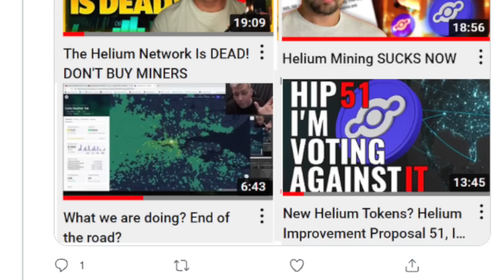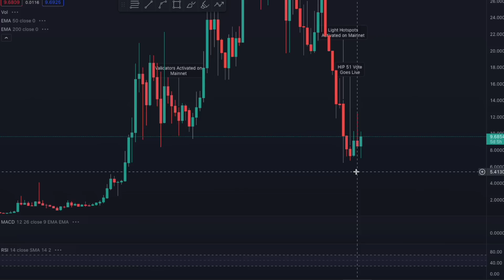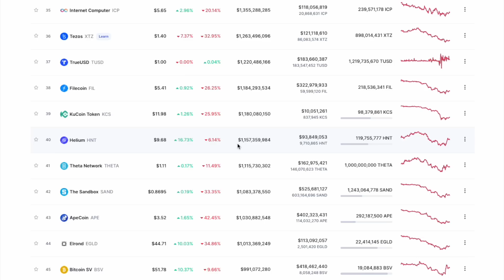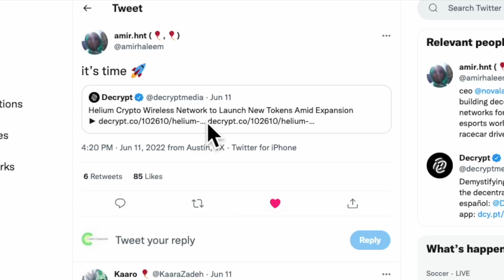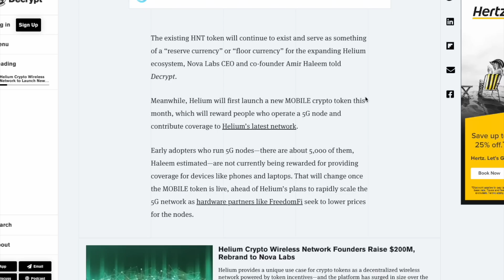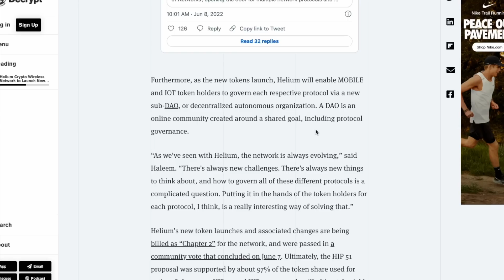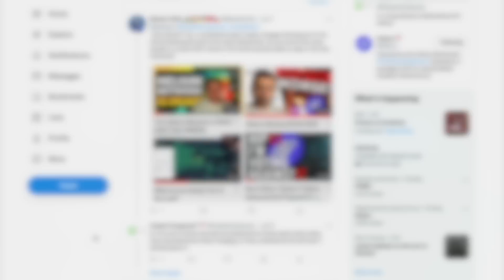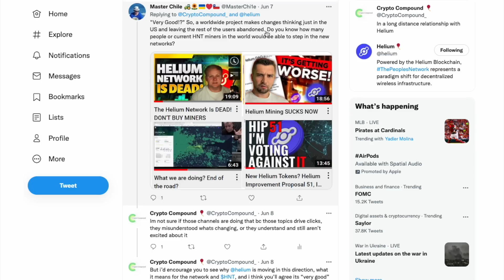NEW Helium Network Tokens Launch THIS Month!! What Will Happen To Your HNT?!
Complete antenna upgrade setup with Coaxial cable & lightning arrestor:
Helium Miner with RP-SMA (Female) (this is standard for all miners i know of) - INTO - High Quality LMR400 Coxial cable (RP-SMA Male goes into miner, other side N-type Male, choose correct size for your application) - INTO - double ended female lightning aresstor - INTO - RAK Antenna with N type Male - ALL ON - RAK antenna mount (Choose correct one for your application)

Buy HNT directly w/ credit card or swap directly w/ other crypto